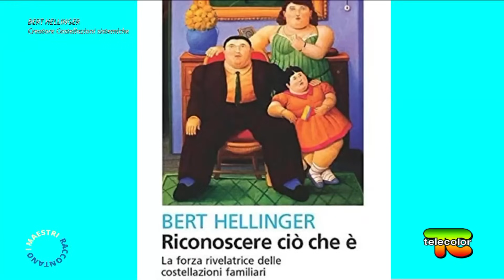I Maestri raccontano i Maestri: Bert Hellinger con Alberta Kara Mantovani 10.08.2023